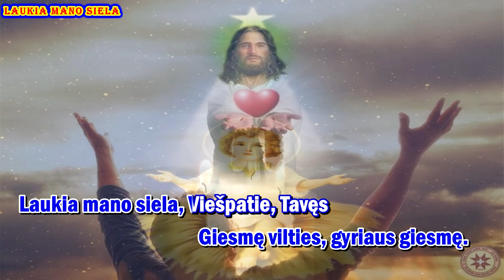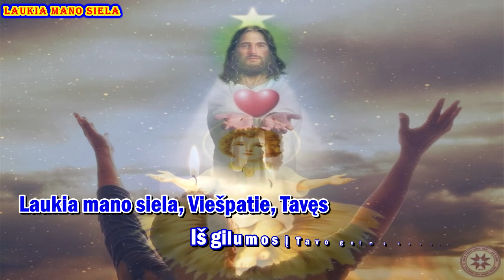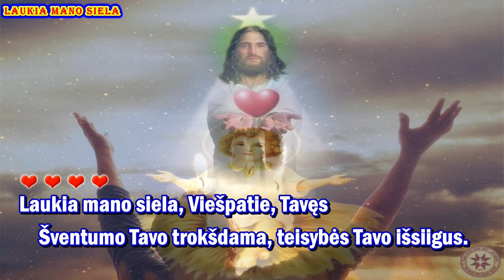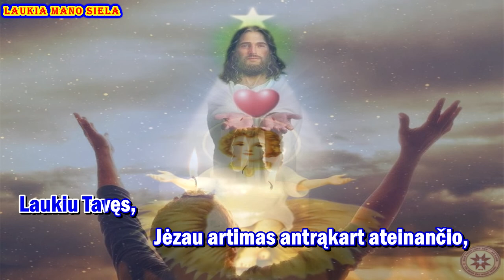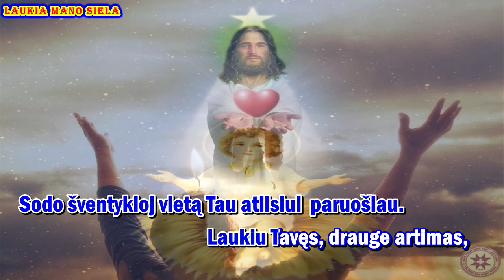LAUKIA MANO SIELA - karaoke ( II var., be choro, melodija ir zodziai)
Giesmė: „ LAUKIA MANO SIELA “

Palaimingo giedojimo!

Autorė: Angelė Joknytė